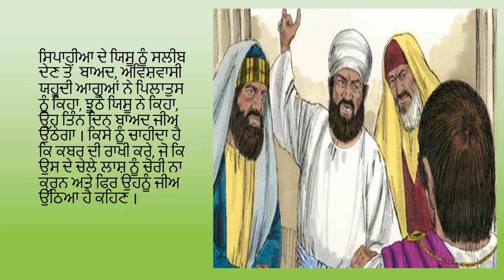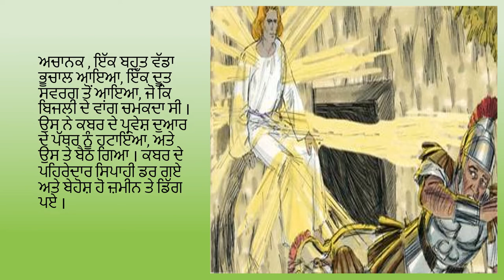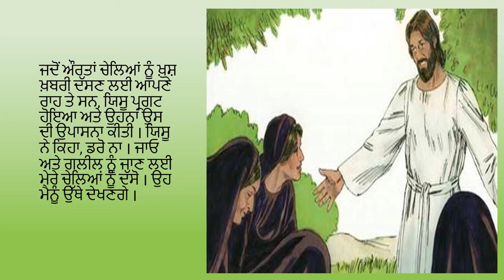41. ਪਰਮੇਸ਼ੁਰ ਨੇ ਯਿਸੂ ਨੂੰ ਮੁਰਦਿਆਂ ਵਿੱਚੋ ਜਿਉਂਦਾ